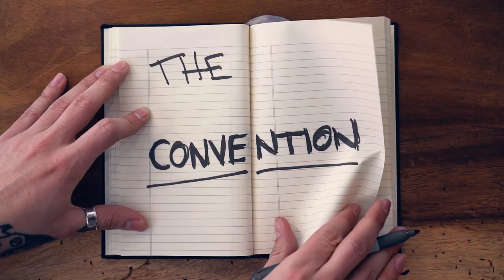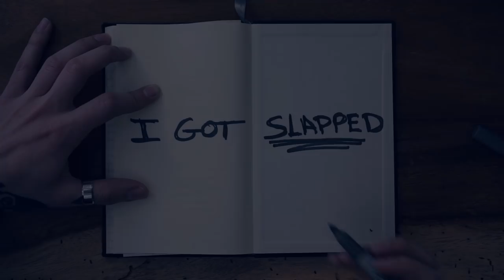I got SLAPPED in the face in EUROPE!!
Heeey What's up guys! I hope you are gonna like this short movie, and I wish it inspires some of you! PEACE!!!

My tattoo is a reproduction of a painting did by the amazing Shawn Barber.